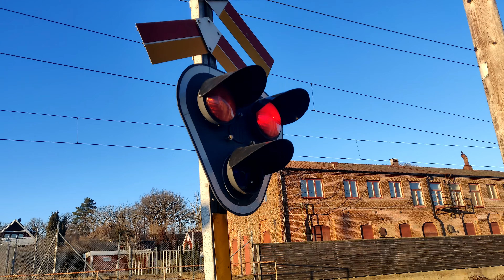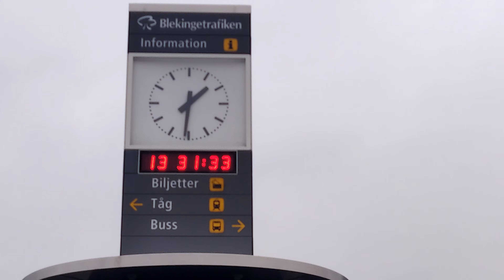Tåg i Mörrum: Vår på spåren Del 5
Denna video spelas in i 4K. Det är för att få den bästa upplösningen på min videos. Idena video fick jag med ett Green cargo tåg från Kristianstad. Fick även med flera Öresundståg i vår solen. Dom sista tågen blev i Molnighet. En av dom sista tågen, var ett Green cargo tåg. Så kom från Karlshamn och skulle mot Sölvesborg - Kristianstad. Hoppas att ni gillade den videon.

This video is recorded in 4K. This is to get the best resolution of my videos. I got this idea with a Green cargo train from Kristianstad. Also got with several Öresund trains in our sun. The last trains were in Cloudiness. One of the last trains, was a Green cargo train. So came from Karlshamn and was going to Sölvesborg - Kristianstad. Hope you liked that video.

(Medvärkande tåg)
0:11 Rd2 1096
0:39 Skåne X31K 4354
2:40 ABTR X31K 4611
3:47 DSB ET 4532
4:35 Rd2 1014
6:14 Skåne X31K 4326

(Medvärkande Järnvägsövergångar)
1:45 Järnvägsövergång-Ifö (Sida 1)
5:09 Järnvägsövergång-Ifö (Sida 1)
5:18 Järnvägsövergång-Ifö (Sida 2)

Tack för att ni tittade! / Thank you for looking!